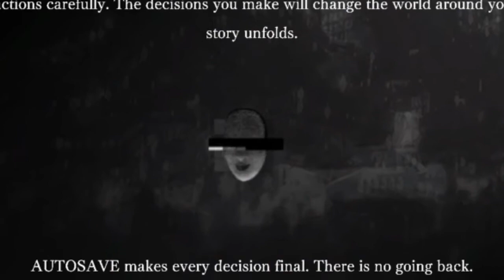LET'S BECOME A DETECTIVE!!! | Toyko Dark: Remembrance | Part 1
This game is something. They put you in not knowing whats going on. But if you want to catch me live again go to my twitch channel.